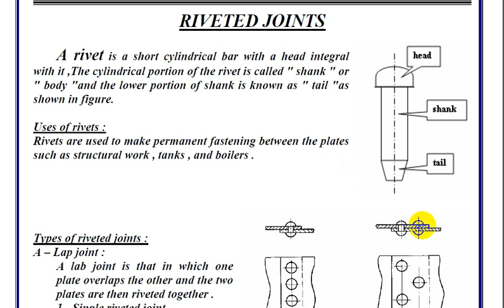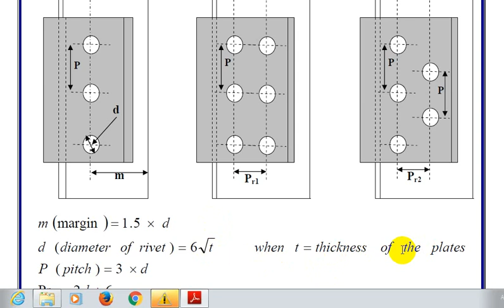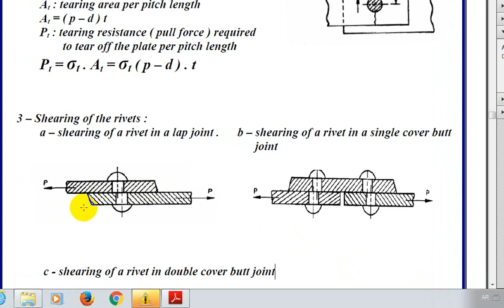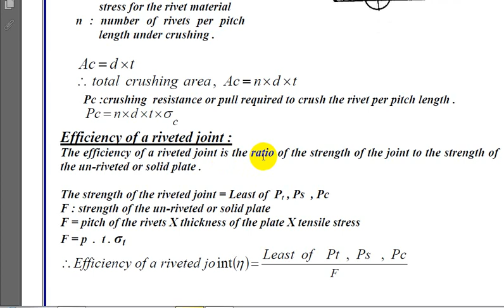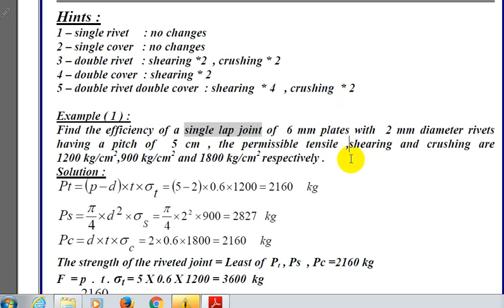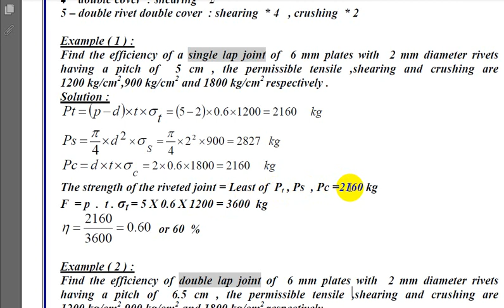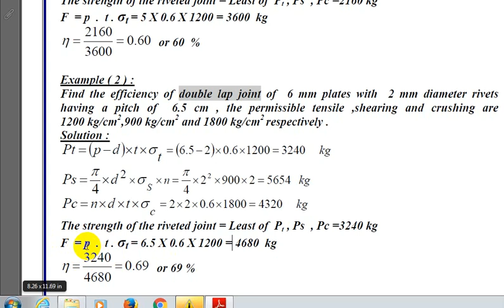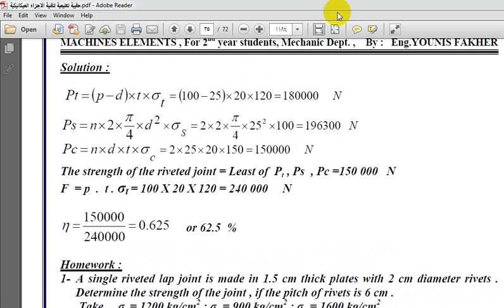محاضرة تقنية اجزاء ميكانيكية م.م مروه علي حرب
محاضرة تقنية اجزاء ميكانيكية
المرحلة الثانية
قسم تقنيات الميكانيك
م.م مروه علي حرب